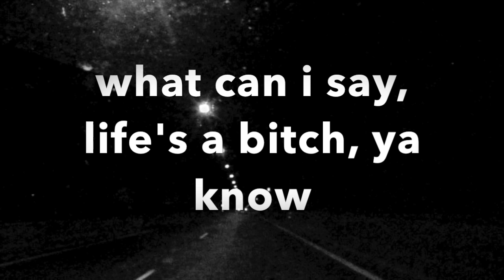The Baaf- Noo Yawk, Noo Yawk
2019, an imagination of mid seventies New York